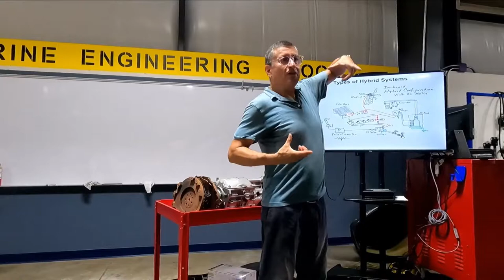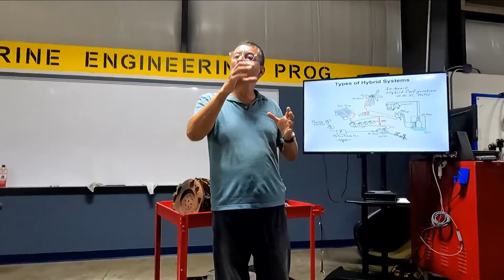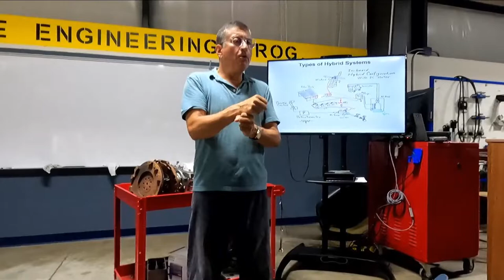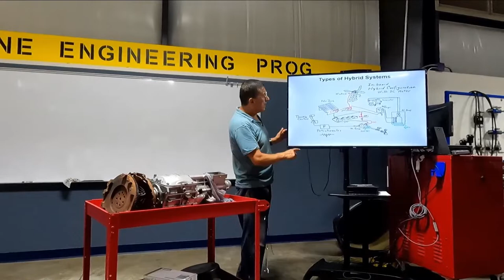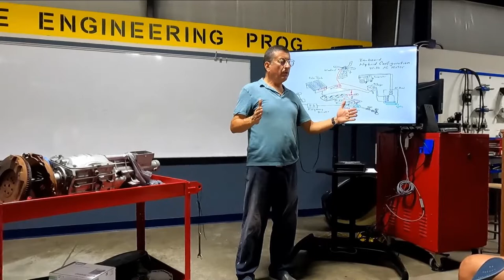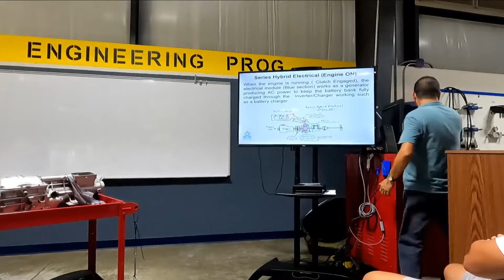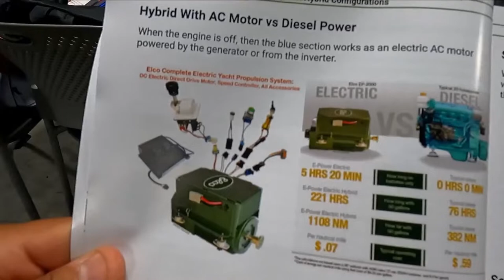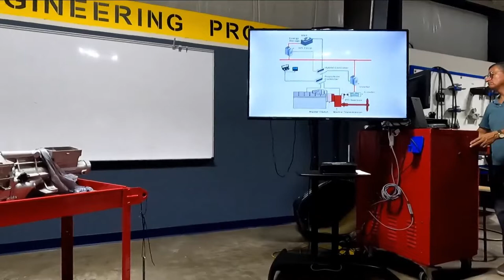Marine Transmissions Class - Automatic transmission